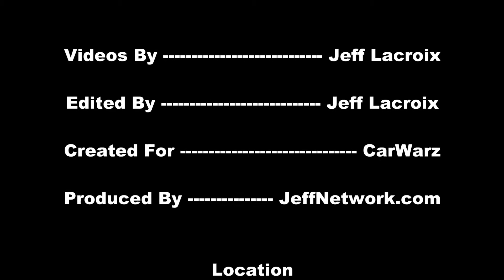The Bandit Never Gives Up Mudding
Footage from the Michigan Bean Festival Mud Bog, Sep 2, 2012